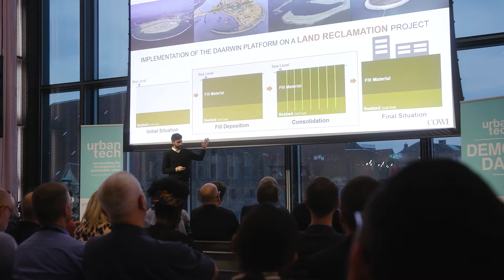What can Urbantech do for a startup | Demo Day 2019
We are very excited to see all the great results from the Urbantech program, that we have hosted for the last three months.

Urbantech is a global innovation program, connecting growth-stage startups with leading corporates within Urbantech. The carefully chosen tech startups have worked together from the BLOXHUB co-working space and with the BLOXHUB Community. Now the program has come to an end and today they will present their work for partners and press. It’s been a learning process for all involved and definitely a success to be repeated next year.